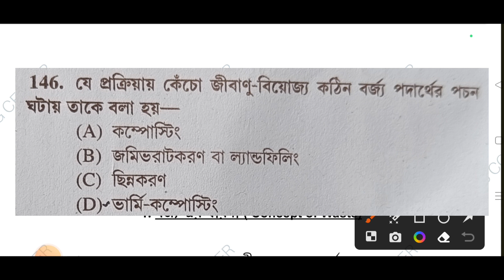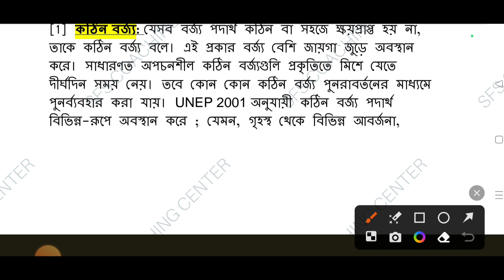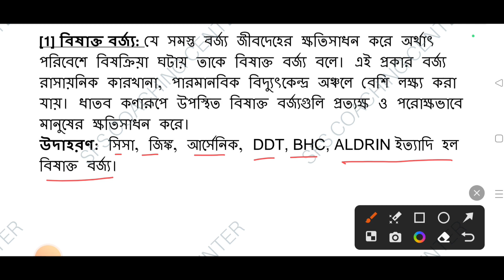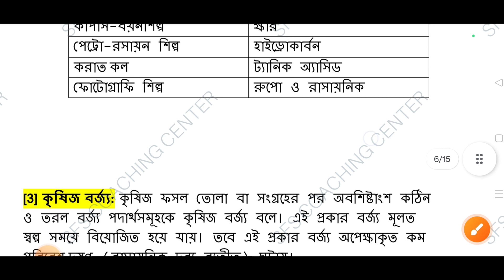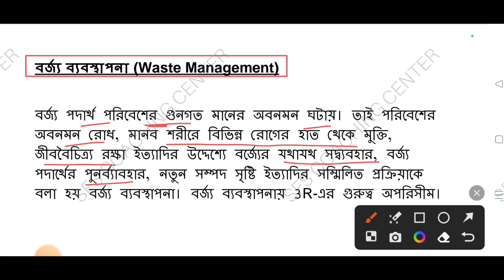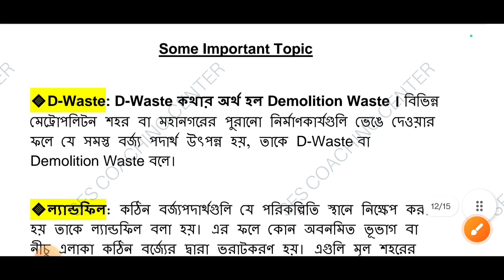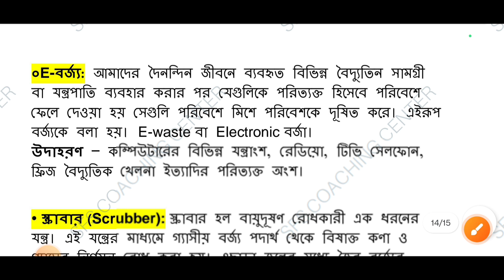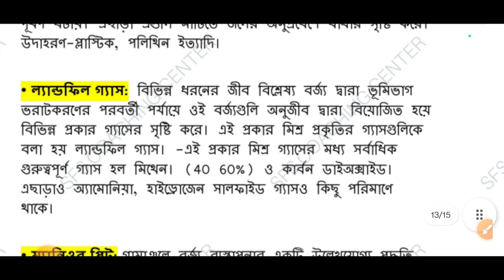Primary Tet EVS Classes | বর্জ্য ব্যবস্থাপনা | Primary Tet Preparation 2023 | Borjo Babosthapona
Primary Tet EVS Classes | বর্জ্য ব্যবস্থাপনা | Primary Tet Preparation 2023 | EVS Class | Primary Tet 2023 | Borjo Babosthapona |

primary tet evs mock test
wb primary tet evs preparation
Tet 2023
Evs Class
Primary Tet News Today
Evs pedagogy Class
wb primary tet evs pedagogy
primary tet pedagogy book